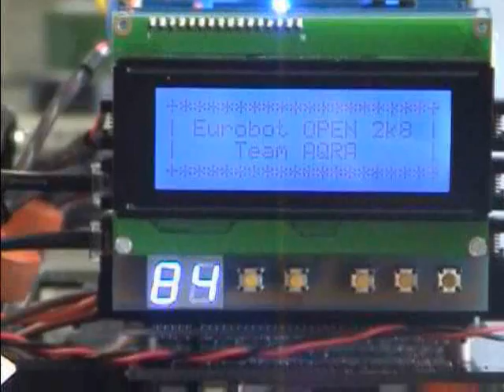AQRA Eurobot 2008 Video #5 Homologation?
First complete test to know if we are ready...